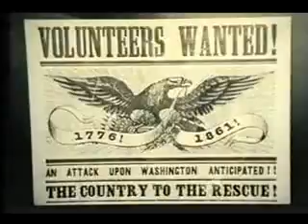Bob Marley - Buffalo Soldier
Reality...

Lyrics - letra
Buffalo Soldier, dreadlock rasta:
There was a Buffalo Soldier in the heart of America,
Stolen from Africa, brought to America,
Fighting on arrival, fighting for survival.

If you know your history,
Then you would know where you coming from,
Then you wouldn't have to ask me,
Who the 'eck do I think I am.

I'm just a Buffalo Soldier in the heart of America,
Said he was fighting on arrival, fighting for survival
Said he was a Buffalo Soldier in the war for America.

Dreadie, woy yoy yoy, woy yoy-yoy yoy,
Woy yoy yoy yoy, yoy yoy-yoy yoy!
Woy yoy yoy, woy yoy-yoy yoy,
Buffalo Soldier troddin' through the land, wo-ho-ooh!
Said he wanna ran, then you wanna hand,
Troddin' through the land, yea-hea, yea-ea.

Said he was a Buffalo Soldier win the war for America
Driven from the mainland to the heart of the Caribbean.